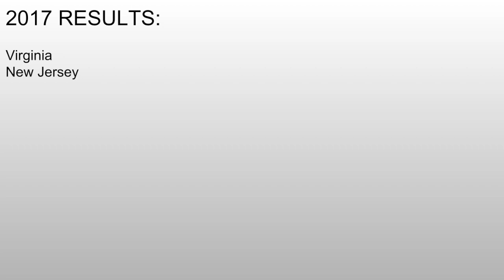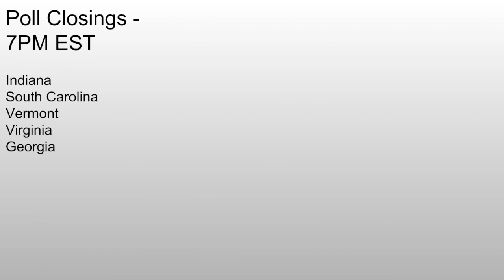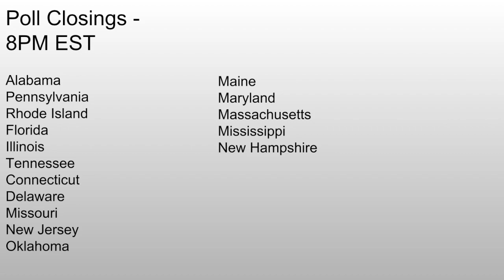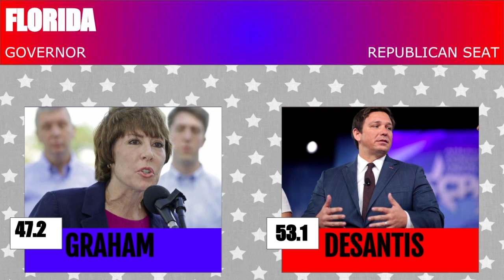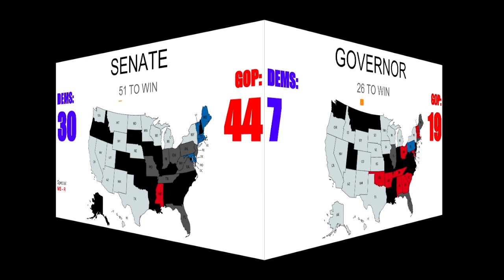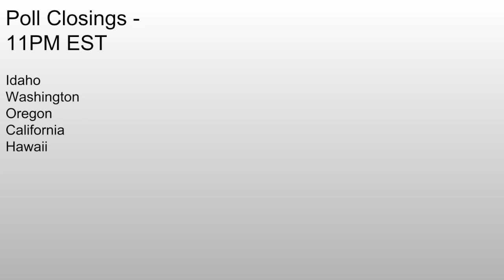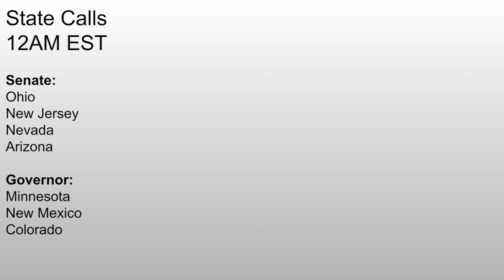Democrats vs Republicans | 2018 Election Night if Hillary Clinton was President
If Clinton was president, how would the 2018 Senate and Governor map play out? Find out now!